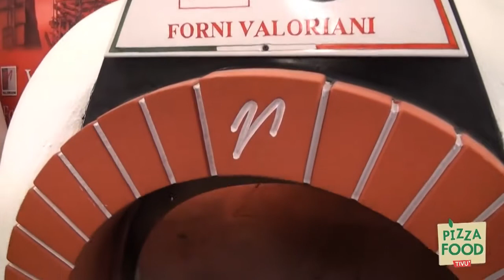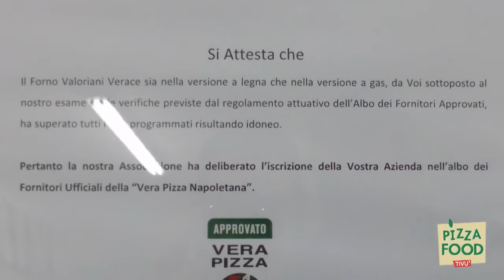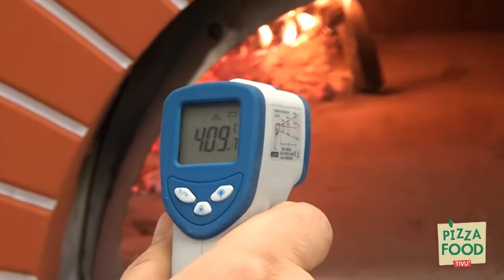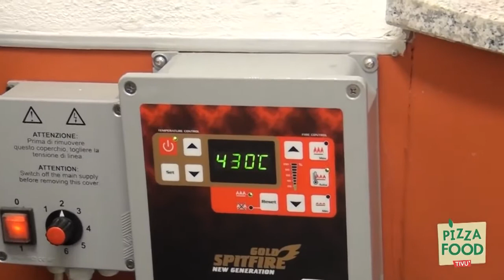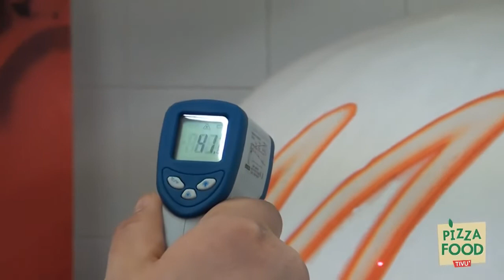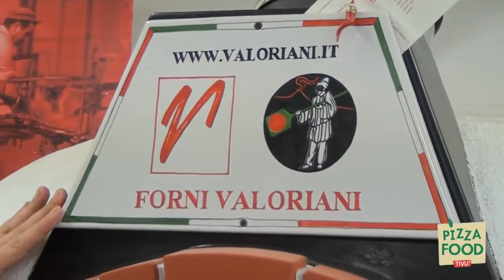Печь Валориани Igloo от ПРАЙД ГРУПП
Дровяная печь Valoriani Vesuvio IGLOO используется для выпечки пиццы, хлеба, пирогов и т.д.
Модель изготовлена из огнеупорного материала, обеспечивает высокую теплоемкость и гарантированно поддерживает температуру во внутреннем объеме с минимальным расходом древесного топлива. Блюда готовятся быстрее и обладают непревзойденным вкусом. Специальная "дышащая" конструкция позволяет выводить конденсат, образующийся во время приготовления.
Оборудование поставляется в собранном виде с помощью погрузчика или стрелового крана, при условии, что проем в помещении позволяет это осуществить.
Печь работает как на дровах, так и на газе.